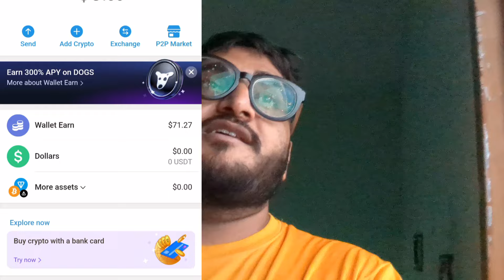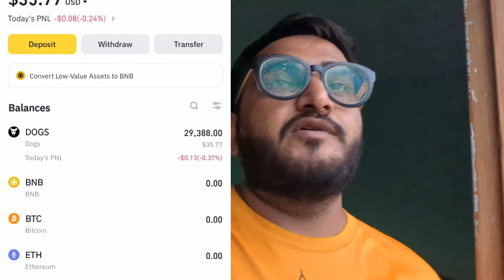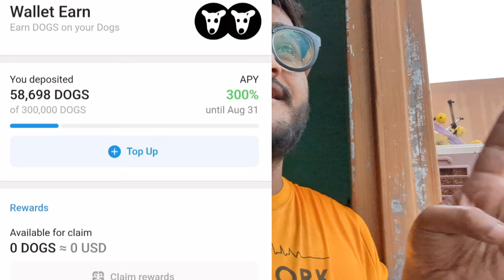KAISE MAINE BINA KOCH KIYE ACHE KHASE PAISE BNAYE $500💸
Why did I sell my property?

          To My Channel Can Change My Life